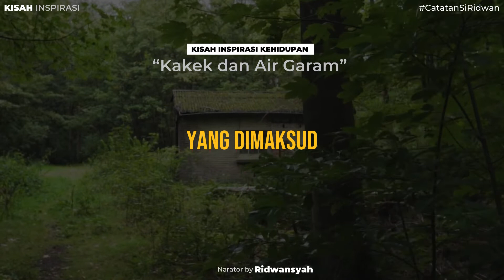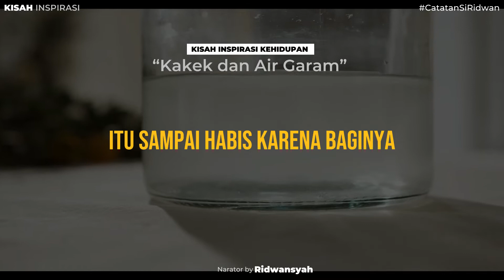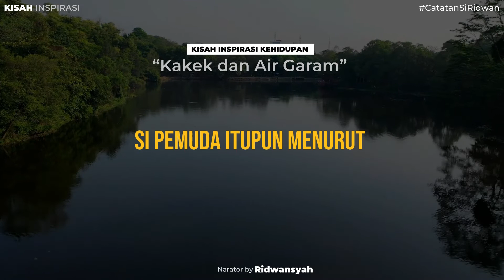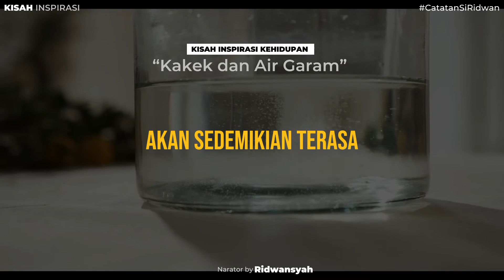Kisah Inspirasi - Kakek dan Air Garam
Halo di video Catatan Si Ridwan kali ini saya mau membagikan kisah inspirasi yang berjudul " Si Kakek dan Air  garam " semoga cerita di video ini bisa menjadi teman malam dan juga sebagai teman tidur anda.